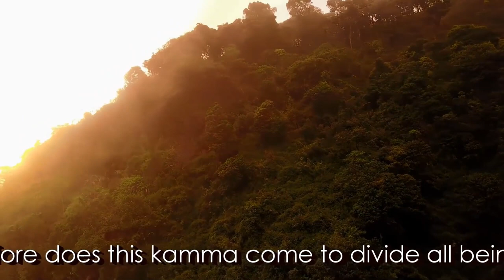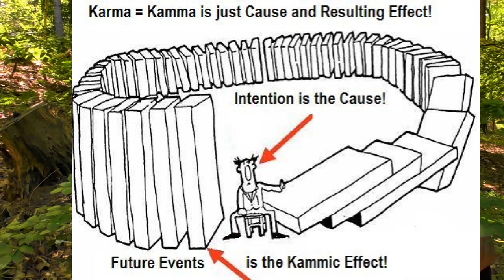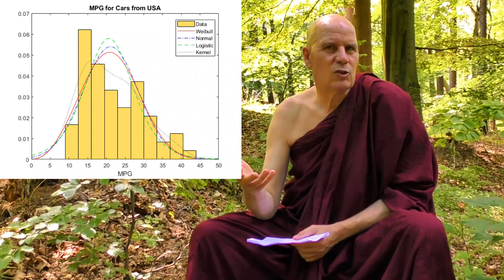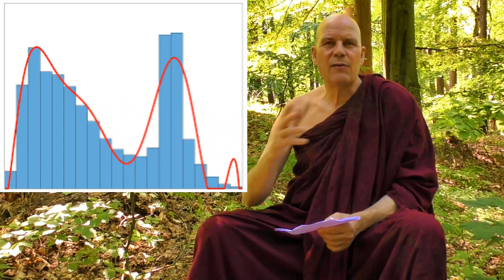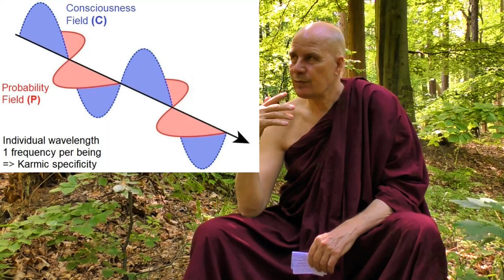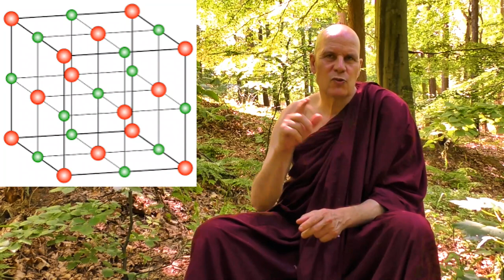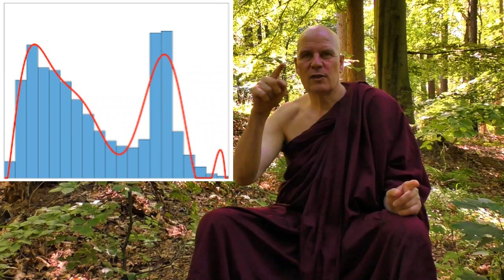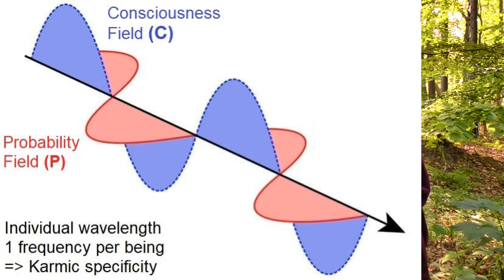Dhamma on Air #130: Emotional Karma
Question 386:
C1: Is behavior, personality, and emotions, partly heritable in DNA,  and partly karmically determined?
C2: Is one reborn into a family or species that carries behavioral traits that fit with one’s Kamma?
C3: Is Kamma creating the family, species, and location one is reborn

D.  Are one’s bodily feelings and mental emotions purely a physical phenomena of the body, or are they at least partly caused by one’s Kamma?

E.  What is the creator, cause or force behind the concept of Kammic "justice" that doing good brings good, doing bad brings bad? In other words, why?